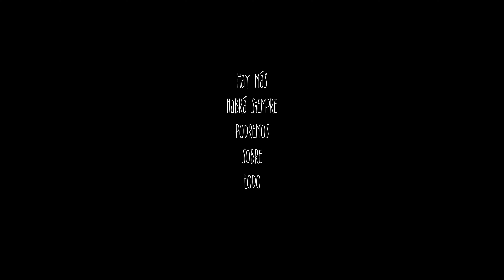SIMBIOSIS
Danza: Adelaida Henao Neumann y Miguel Ángel Puy Carrión
Vídeo: Olafur Anthead